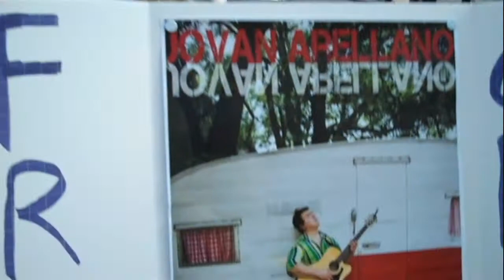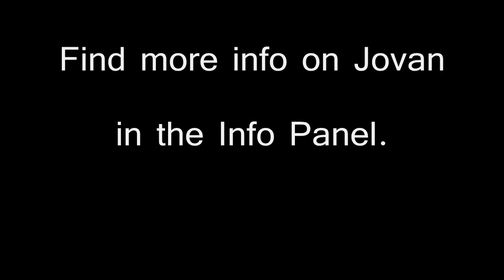Jovan Arellano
My buddy Jovan Arellano jamming out at Speakeasy.  He is a new artist, and I would appreciate it if you helped spread the word about him.